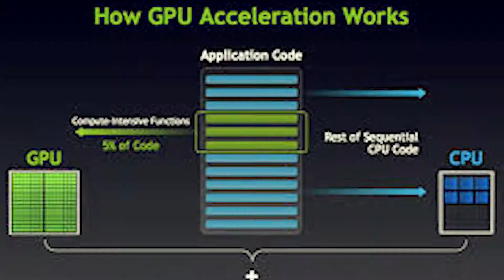Graphics processing unit(GPU) vs central processing unit(CPU)Which is more imp and where we use them